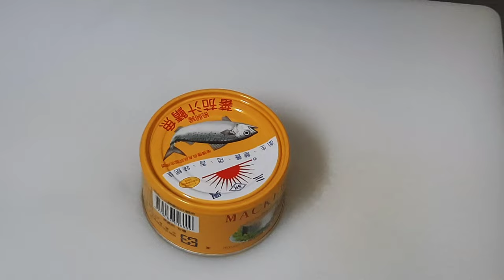Resep Mie Sarden Cocok Buat yang Sibuk Bikin Mudah & Simple ~ Olahan Menu Enak Sederhana Tanpa Kuah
Bumbu & Bahan :

Mie Kering
Sarden Kaleng
Sawi Hijau
Bawang Daun
Cabe Merah
Bawang Bombay
Goreng Bawang Merah
Irisan seledri
garam
kecap
saos sambal